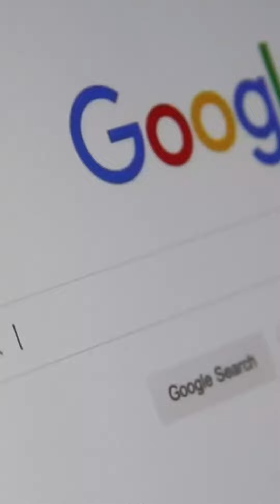YouTube User In World 🌎 | India 🇮🇳 Has The Highest Users Of YouTube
YouTube User In World 🌎 | India 🇮🇳 Has The Highest Users Of YouTube| india youtubeTop 10 countries with the most number of
YouTube users in the world I Top 10 YouTube
user countries
Top 10 countries with the most number of
user countries